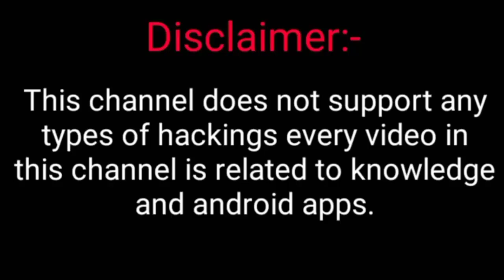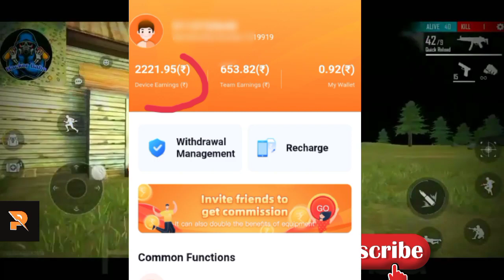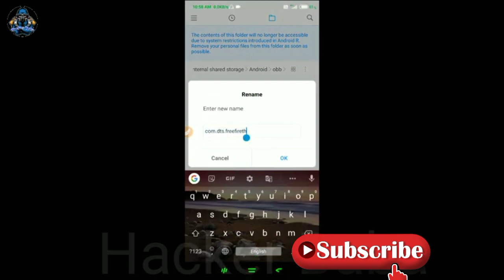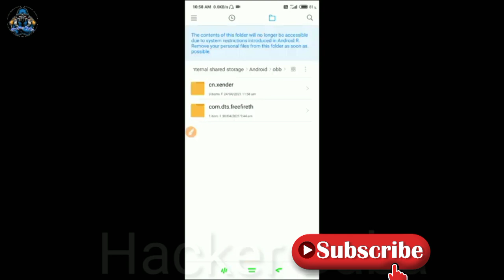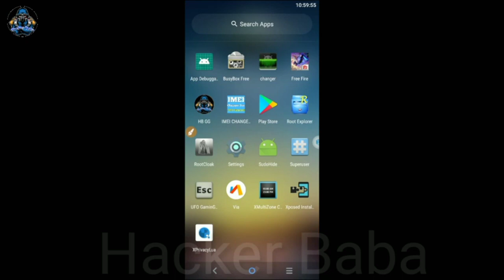Free Fire New Update Mod menu ob27 new mod , auto kill, fly hack | FREE FIRE VIP HACK